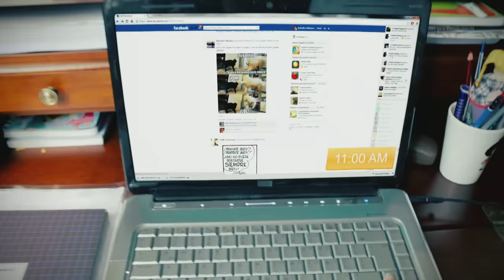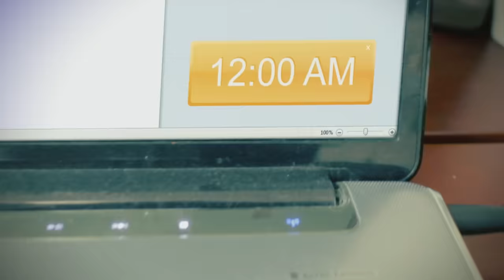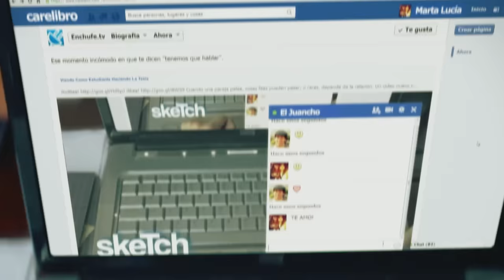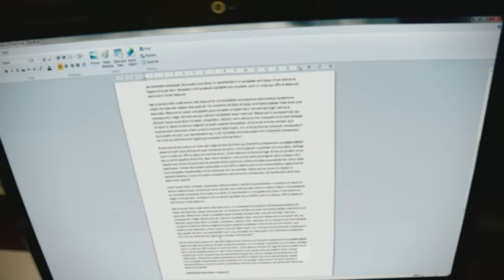Viendo Como Estudiante Haciendo La Tesis | enchufetv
Tranquil@, para ser troll no necesitas tesis.

Si quieres conocer más sobre el CAMBIO CULTURAL, ingresa a:
Secretaría Nacional de la Administración Pública